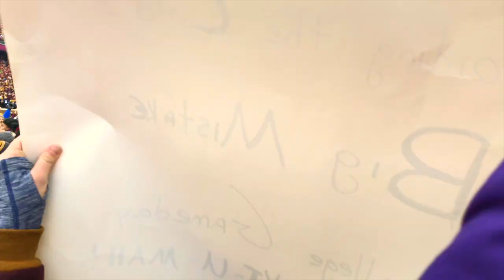Storming the Field After Minnesota Gophers Defeat Penn State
#17 Minnesota Gophers defeat #5 Penn State on November 9, 2019, making it their best season since 1904. Chaos ensues.